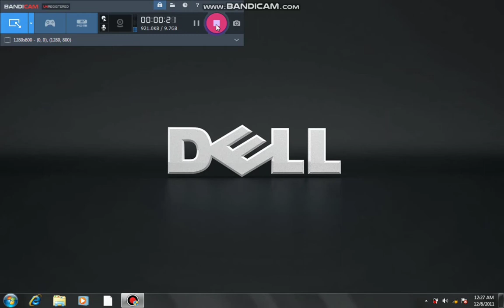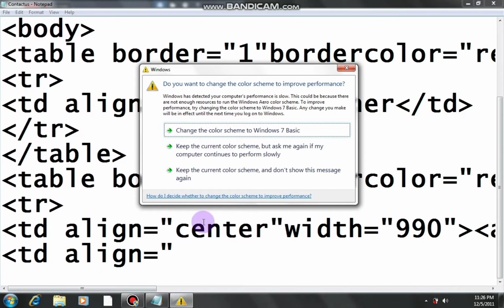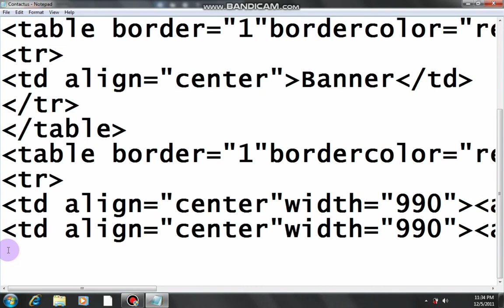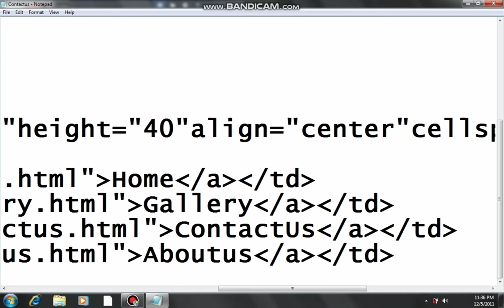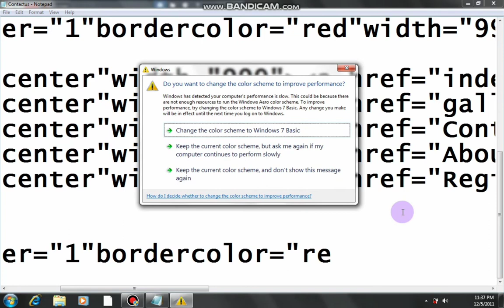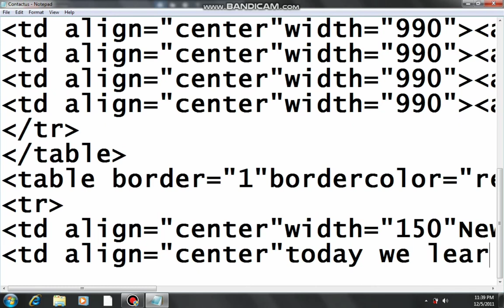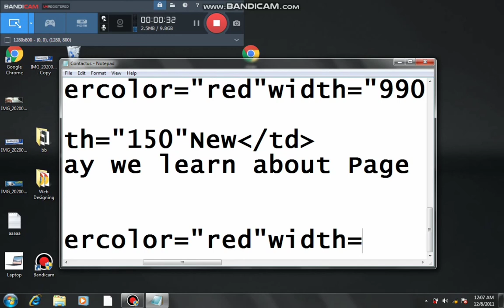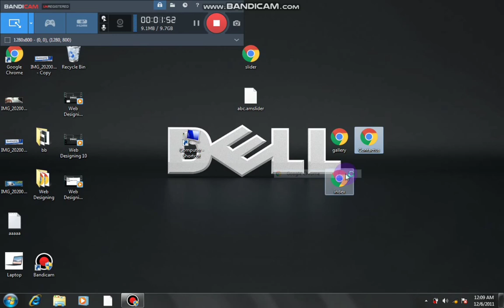Web Designing Course in Urdu Lecture 11 l Abdullah Amjad l how to Learn Web Design Fast in 2020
Web Designing Course in Urdu Lecture 11
Web Designing Course in Urdu lecture 9
How to learn Web Designing .Web Designing full Course.
Web designing full course in Urdu
Web designing full tutorials
how to learn web designing
design you website for free
web designing software
web design and development
web designing online in Pakistan
web designing tutorial for beginer
web designing lecture 2
web designing full course in urdu/Hindi
web design lecture 3
web design Lecture 8
web design Lecture 7
Web development full Course
Tech Me channel create for computer technology
word
excel
power point
Adobe Photoshop
learn computer
HTMl, CSS, Java Script, PHP, SQl, DHTMl,

Watch All Android Tips and Tricks

Watch All Computer Tips and Tricks

Watch All Web Designing Lecture

How To Install Windows 7 on Laptop

How To Lock WhatsApp on Phone

How To Enable Dark Mode on Messenger

Abdullah Amjad
Tech Me